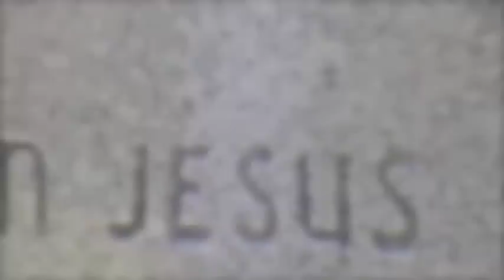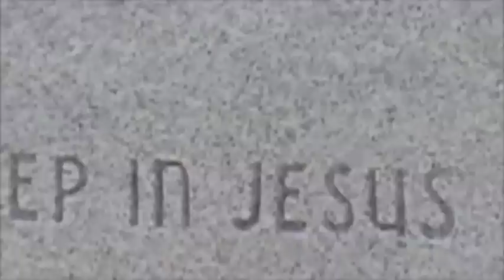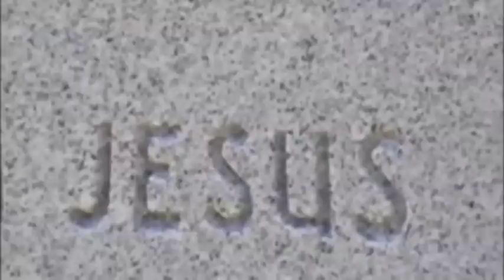Fountain Of Living Waters Video Ministry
The Fountain of Living Water Video ministry of Denise Gleiter bringing the refreshing Word of God to restore and bring hope to people.